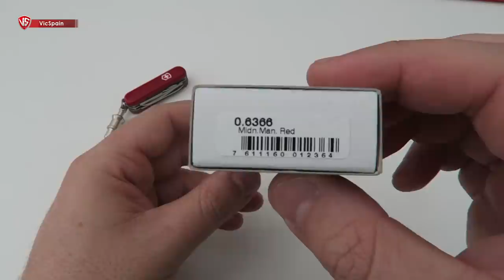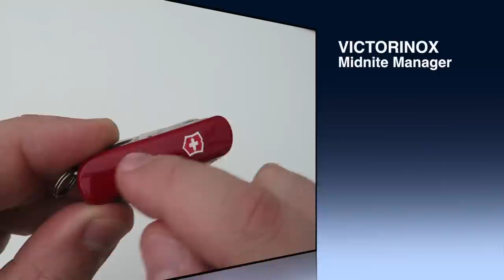MIDNITE MANAGER - LA MEJOR VICTORINOX PARA USO DIARIO? (All subtitles)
➜ Victorinox Midnite Manager - Swiss Army Knife
➜ La mejor Victorinox para uso diario. Victorinox EDC
➜ 0.6366 Navaja pequeña de bolsillo

🎁 TE GUSTA LO QUE HAGO? QUIERES FORMAR PARTE DE "MIEMBROS DEL CANAL"?